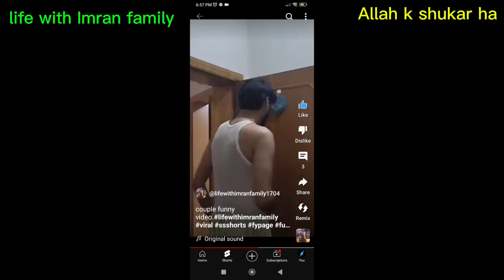afraid from wife||funny video||weather||wife Ka dar